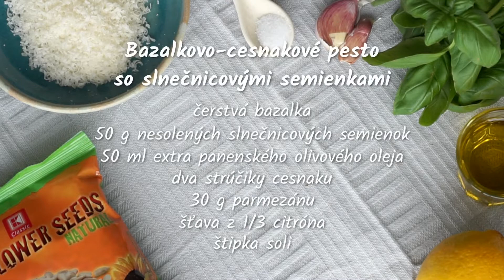Kaufland: Bylinky v kuchyni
Pestujete doma bylinky? Využite ich pri príprave chutných receptov.